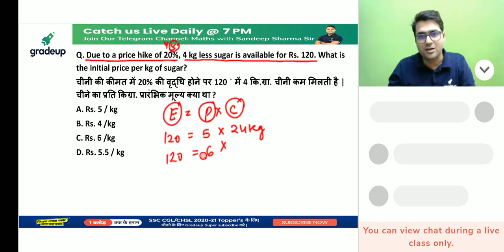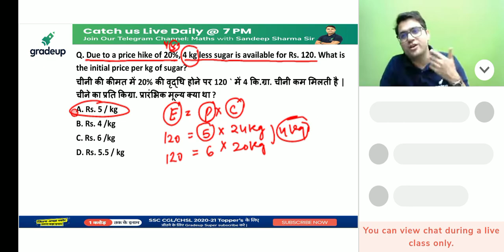Percentage || Per Cent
Percentage | Percentage | Percent